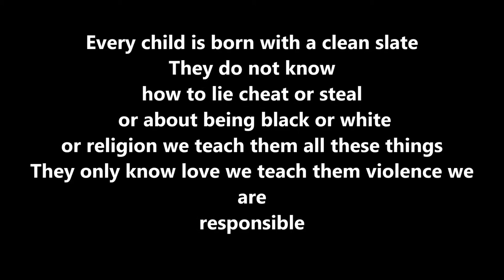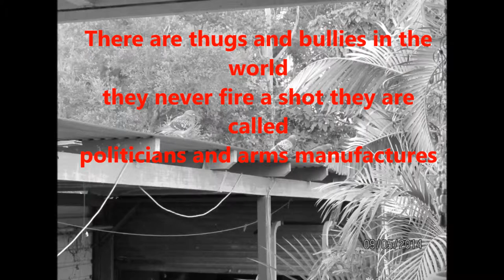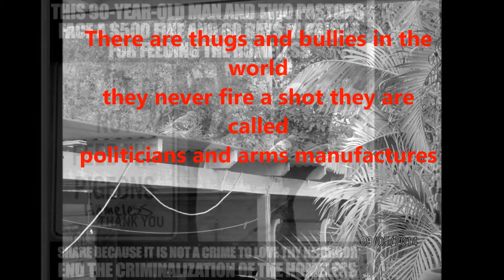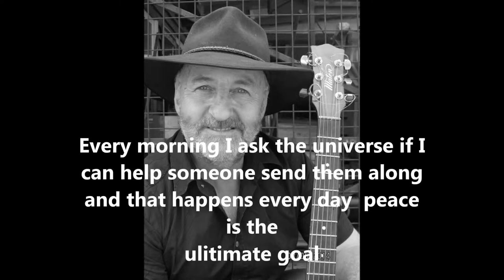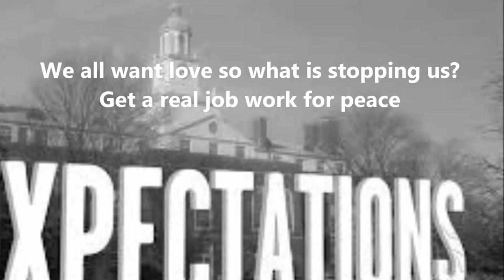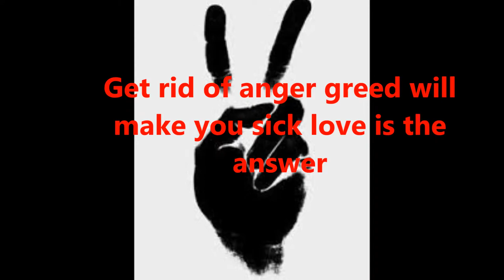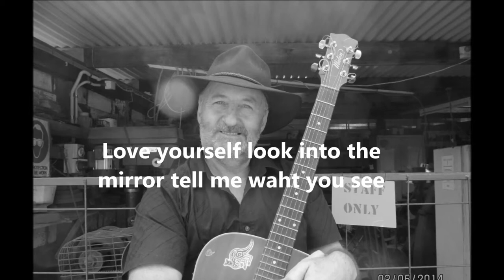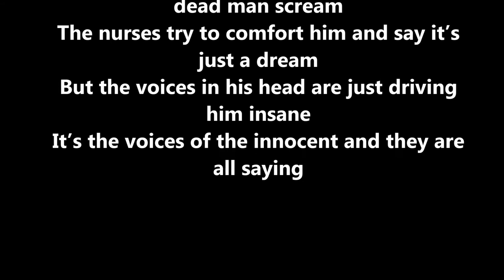Live at City Hall Robbie Dunn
I did a number of songs at City Hall these two The Time has Come were written when there was a lot of war talk going on.  The first talks about the perpetuation of war and the second
 "Only Fools Talk of War" was written for a mentor of mine who had fought in two wars the Korean one and the second world war and spent the last years of his life with mental problems.  There are no winners in conflict  there is an energy that seeks to divide mankind it feeds the beast of lies deceit and greed.  You see it in their eyes which are usually full of fear.  Bullies are always cowards and I can never understand why they give soldiers medals it does not make sense. Give them help love and sympathy they will need it.
  I loved Muhammad Ali when he said I am not going to war that's bravery when you stand up for what you believe in and the fact some of his ancestors came from Ireland helped too.
Try to help someone every day and you will help yourself the world is awash with weapons and they solve nothing.  Robbie
Injustice and suppression triggers a reaction all matter has action and reaction and there are people who feed on this these are the sick and twisted parasites called arms manufactures.  Along with crooked politicians they prey upon the weak and the needy.